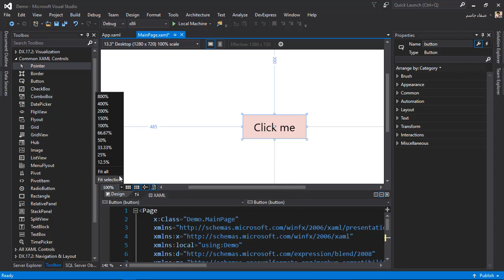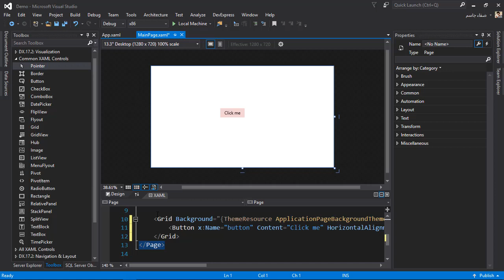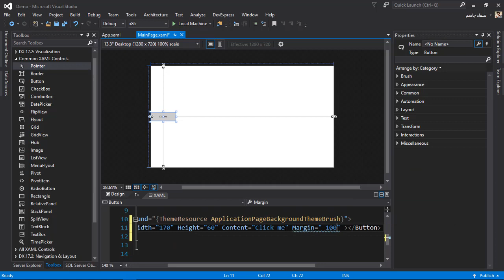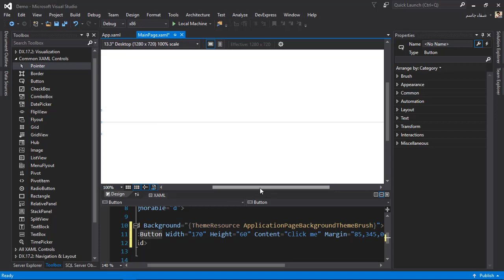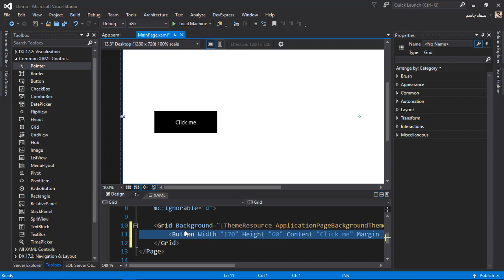UWP | التصميم عن طريق كود XAML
Universal_window_ Platform